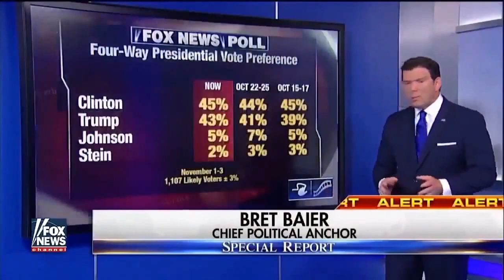MAGA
I know politics are a bit of a hotbutton topic and I may lose subs over this, but I'm conservative and republican asf and I'm proud as hell to be an American today.